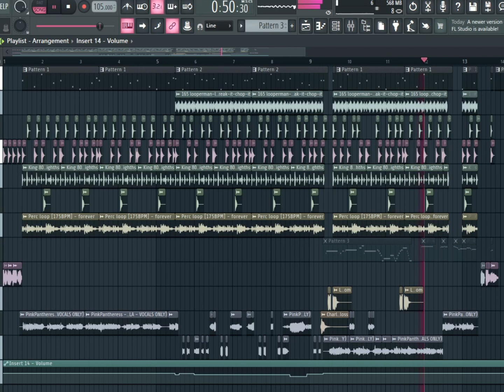PinkPantheress but it's mid Neptunes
content lmao
New Rina in a month.
No more vault shit.